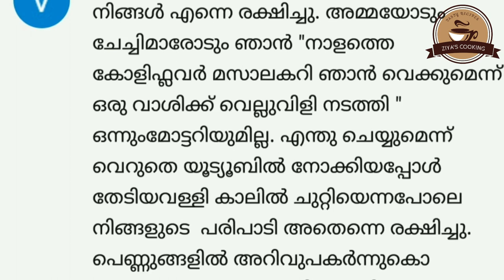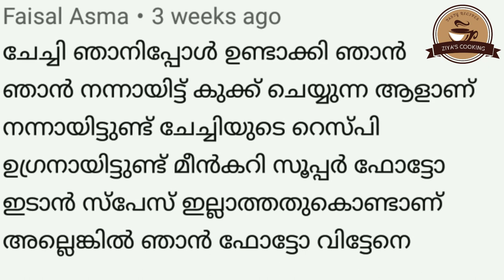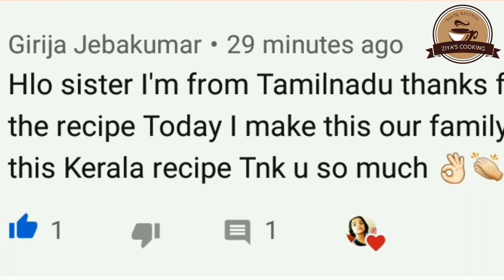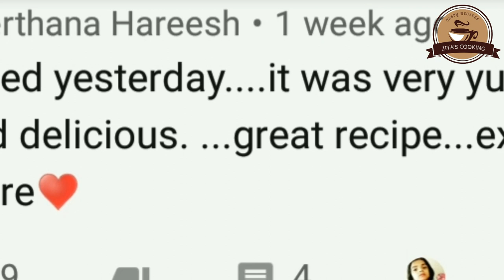ചക്കപ്പഴവും അരിപ്പൊടിയും പാലും കൊണ്ട് ഒരു നാടൻ ഐസ്ക്രീം ||Jackfruit Icecream || Chakka Icecream